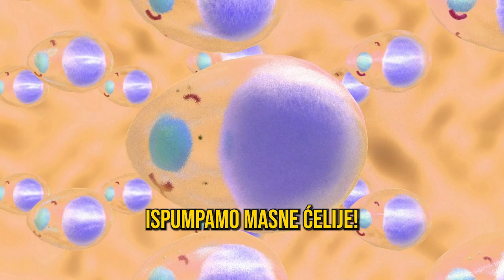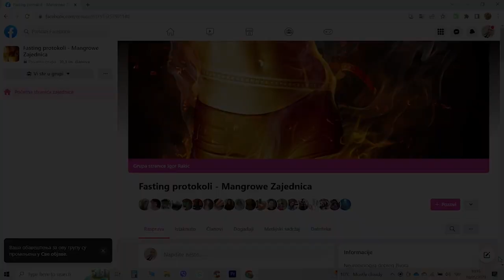Celulit - 3 stvari koje bi trebalo da uradimo!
Ko je Igor Rakić? ✌

Igor Rakić je preduzetnik, govornik, osnivač “Škole intelektualnih veština” i autor kurseva o tehnikama čitanja i učenja.

Anarhista je po opredeljenju. Veruje u ljude, slobodu i odgovornost, ne veruje u vlast (bilo koju). Veruje u obrazovanje, ali ne i u školovanje. Ne veruje u uverenja, osim ako nisu korisna.

Rođen u selu na Drini. Model1980. Mozak mu je odgajen u Petnici. Studirao je pravo i psihologiju, ali se time nikad nije bavio. Otac je, kako kaže, čopora dece i to sa jednom ženom.

Napravio je najveći neformalni edukativni sistem na Balkanu koji je od 2010 do 2017 uslužio više od 35.000 polaznika.

Bankrotirao. Preživeo.

Iz analognog sveta prešao je u digitalni od marta 2020. godine. Za godinu dana podigao je edukativnu i poslovnu platformu koja trenutno komunicira sa više stotina hiljada ljudi i ima više hiljada aktivnih korisnika. Napravio je novu organizaciju koja nema zaposlene nego slobodne ljude koji vole i žele da naprave nešto više od para (interno je zovu Mangrowe - the state of mind).

Živi nomadski, trenutno na Jadranu, sa sve suprugom i decom. Nikada se neće vratiti u analogni biznis. Ideja je da treba raditi digitalno, a uživati analogno.

Šta znači "Uči lako, saznaj kako"? ✔

Mi polazimo od pretpostavke da ljudi poseduju sve što je potrebno da postignu ono što žele i od stava da je naš zadatak da svakome pokažemo kako to da uradi. U radu koristimo veštinu koja se zove Neurolingvističko programiranje, wingwave coaching, solution focused coahing, kao i mnoštvo alata za razvoj percepcije, alata za učenje, memoriju, razmišljanje itd. Tako da je naš cilj da naučimo što veći broj ljudi ovim tehnikama i na taj način pomognemo da svoj razvoj i učenje podignu na novi nivo.